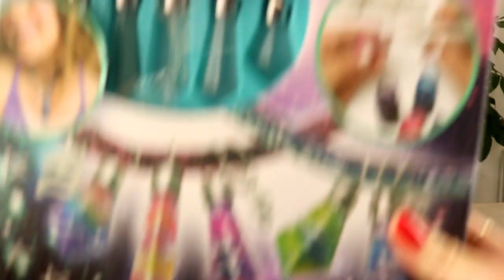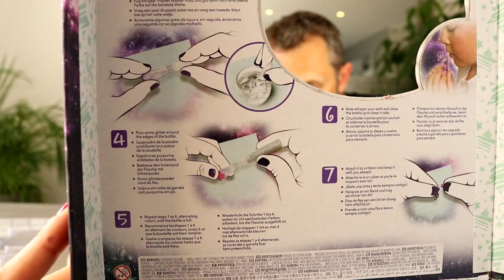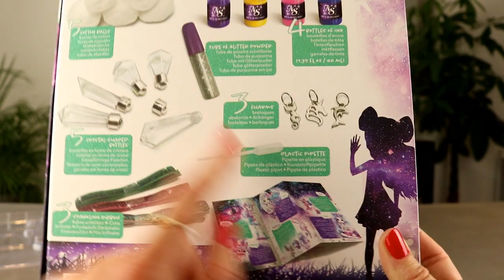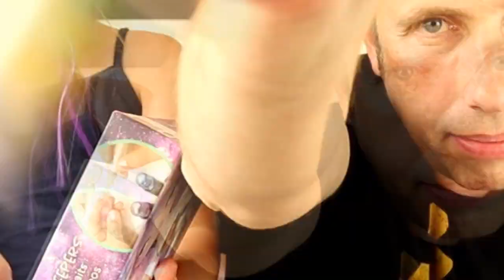Confection de nos propres bijoux ! Cristaux à souhait ! NEBULOUS STAR Crystal Wish Keepers !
Ellie fabrique aujourd'hui ses propres pendentifs ! Mais attention, il ne s'agit pas de n'importe quels pendentifs... En effet, en plus d'être complètement faits mains, ceux-ci sont composés d'un cristal qui exauce les souhaits !